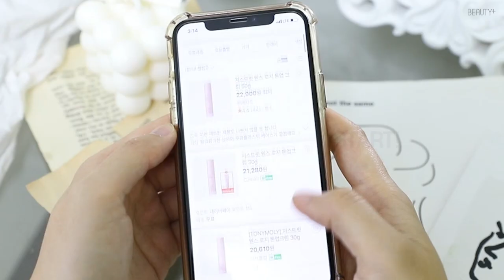'집콕러'들이 선택한 데일리 베이스 메이크업은? (feat.저스트핏) ㅣ뷰티쁠(BEAUTY+)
집콕 생활을 즐기고 있는 뷰티쁠러들이 데일리 메이크업으로 선택한 제품은? 저스트핏의 원스로지톤업크림!  내 피부인 듯 자연스럽게 이뻐지고 싶은 날😉 저스트핏 톤업크림 하나로 매일 매일 가볍게 피부에 생기를 더해보세요.😍

저스트핏 톤업 크림의 매력 포인트는?!
✔다마스크 로즈로 투명하고 맑게 생기 톤업
✔히알루론산 함유로 부드럽게 촉촉하게
✔피부에 가볍게 밀착 매끄러운 피부 연출
✔한 손에 쏙 들어오는 콤팩트한 핑크 패키지